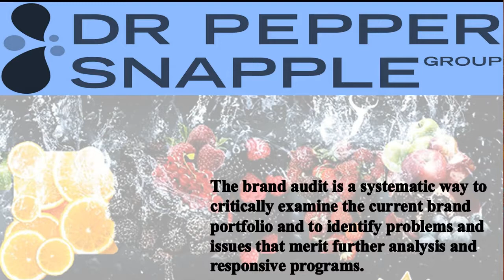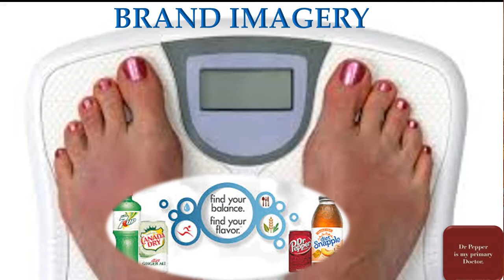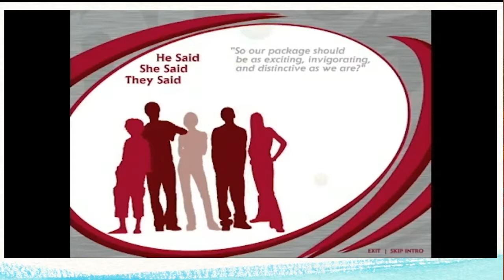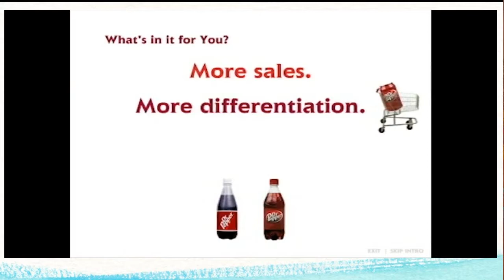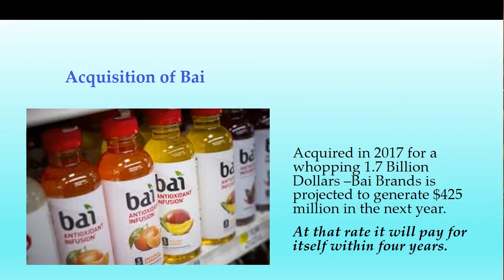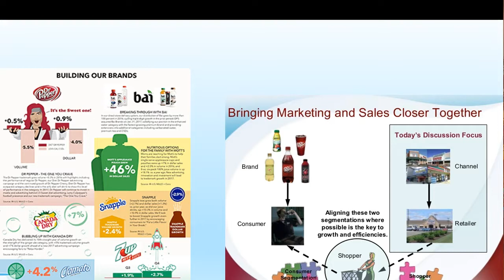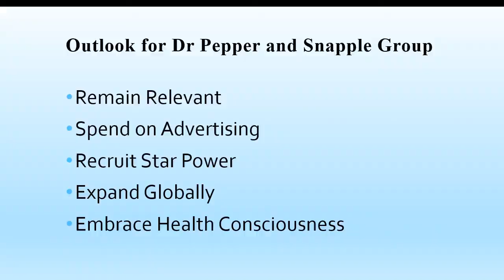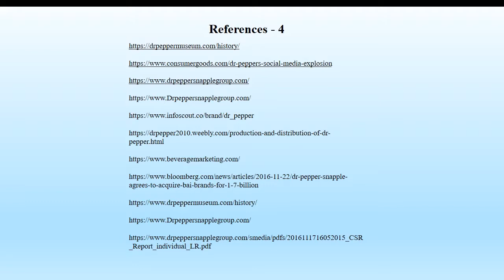Dr Pepper Brand Portfolio Audit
Education, Marketing, Entertainment, Business